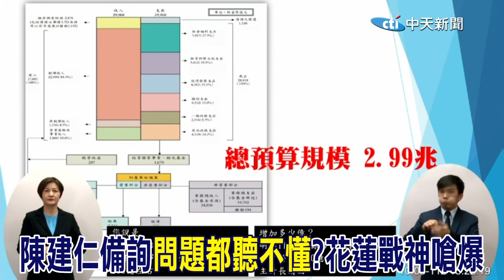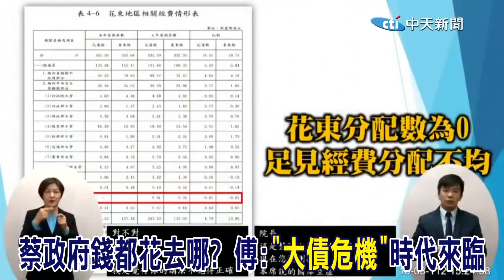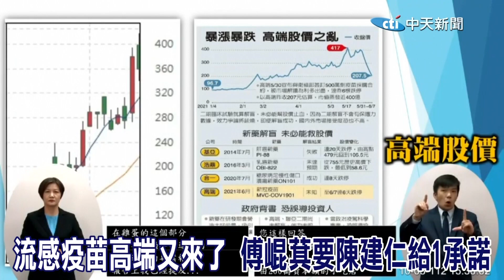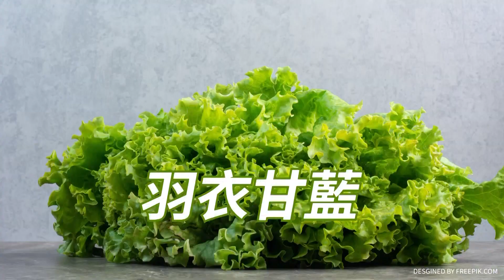陳建仁備詢連問題都聽不懂? 傅崐萁開轟怒批特別預算常態化 蔡政府面臨大債危機?!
大新聞大爆卦 周一至周五14:00-16:00
週末大爆卦 周六、周日14:00-16:00